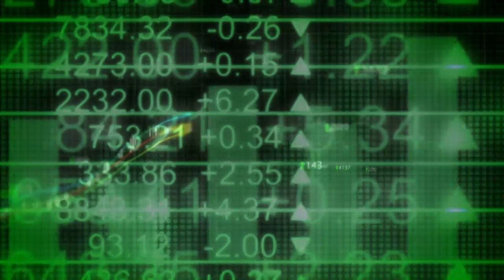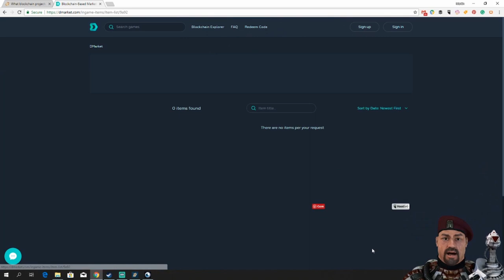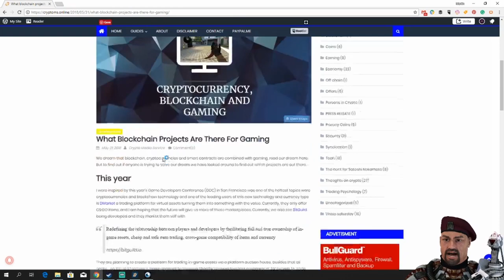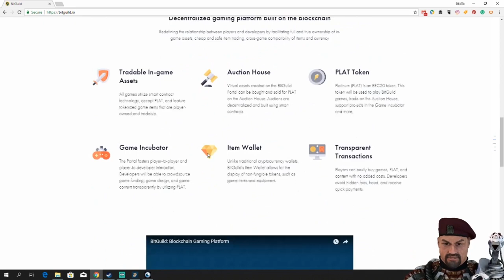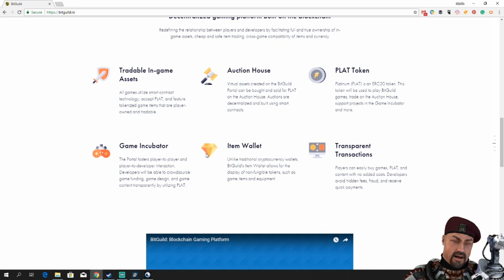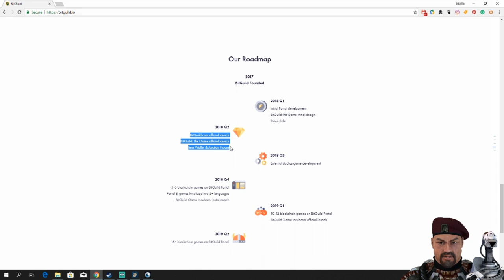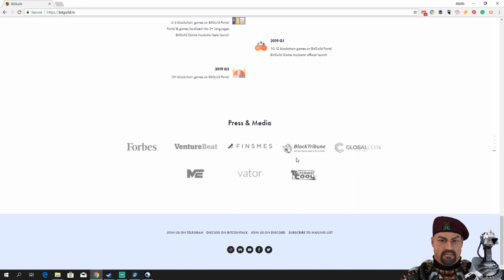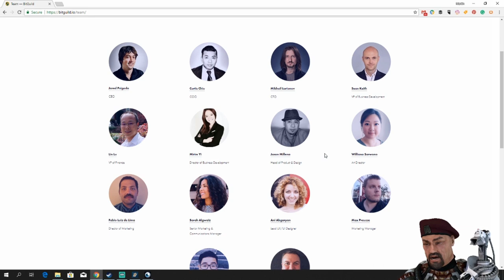The first step in researching a project like BitGuild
Today we will be talking about blockchain and gaming this is the first step in how you research a project see if it is worth getting in to

Bitcoin
1DV6qS5hZsMidPn8cvKJQmwf1vNtskt2Lg

Etherium
0xD66aeB3EF0A0F583A01E61eDd3d130238Db8424b

Videoblocks.com